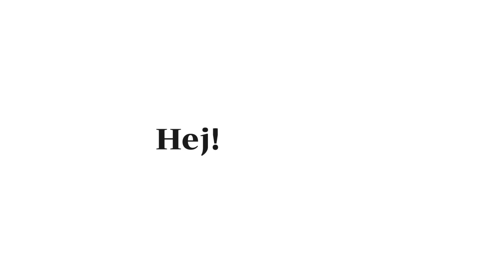노르디스크 - 겨울의 감성을 입다